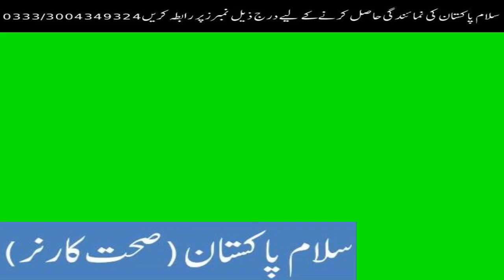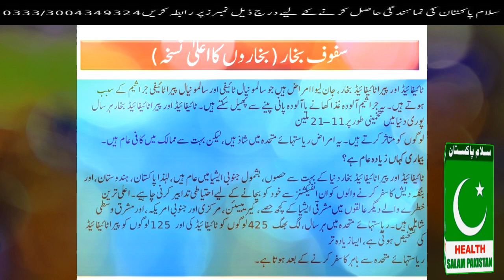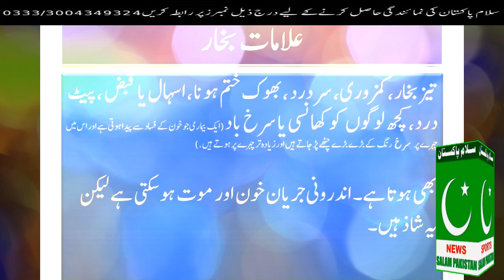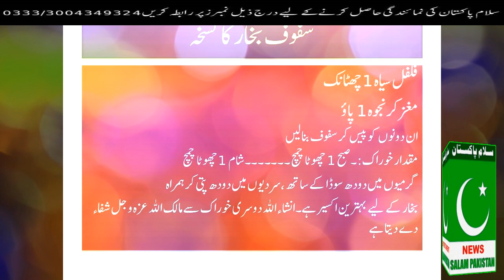All Types of Feversبخاروں کا اعلی نسخہ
بخاروں کا اعلی نسخہ

سلام پاکستان
 Welcome to SlamPakistan Network
Here we will Regularly Upload Latest News,Latest Entertainment Pakistani News,Comedy Shows,Interviews of Famous Personalities Different types of Jugtain and Funny Programs.